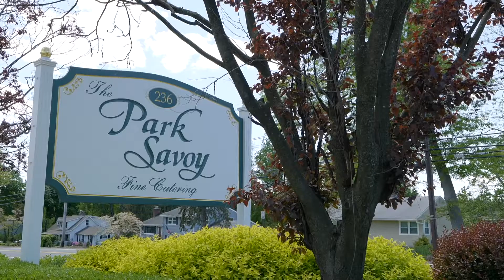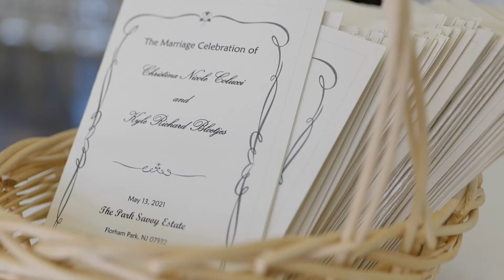Christina & Kyle | Park Savoy Estate l Abella Studios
This is a Same-Day Edit (SDE) created for Christina & Kyle by Abella Studios.

Venue: The Park Savoy Estate - Florham Park, New Jersey